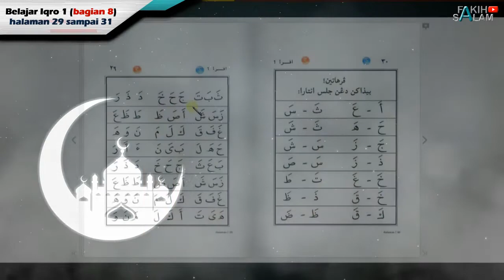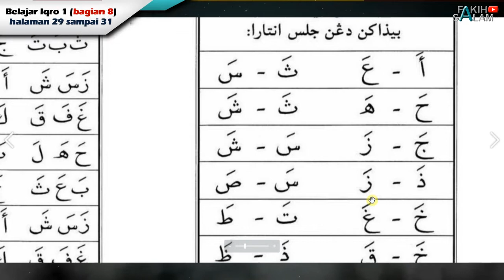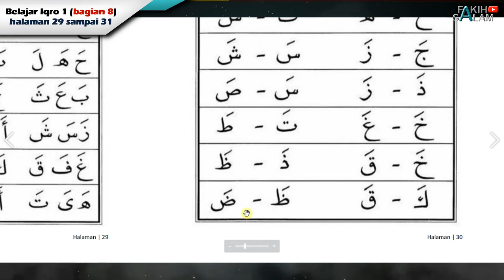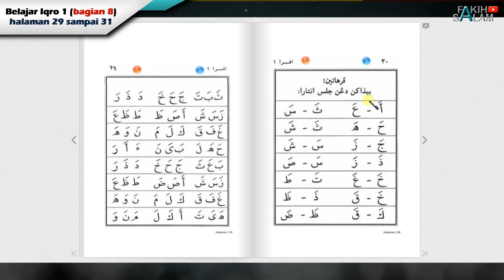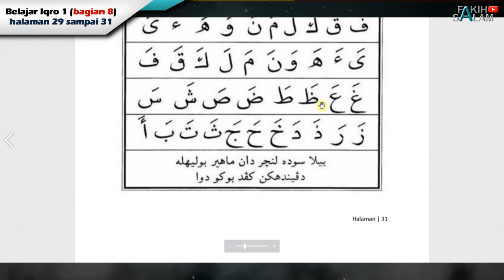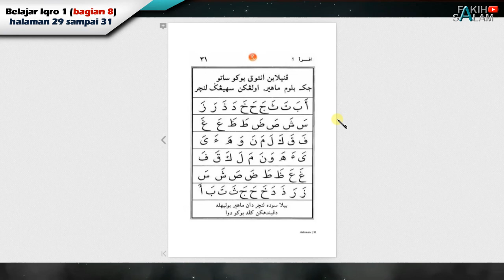belajar iqro' 1 ngaji online (bagian 8)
belajar ngaji untuk pemula
belajar membaca Qur'an pemula online
cara cepat bisa membaca Alquran
mengaji iqro' 1 bersama
mengkaji buku iqro' 1
buku iqro' 1 online
mengaji iqro' 1 online
membaca iqro' 1
mengaji Alquran untuk pemula
belajar online mengaji iqro' 1
Oleh: Abdul Salam Fakih,S.Pd.I Guru PAI SDN Wandanpuro 1